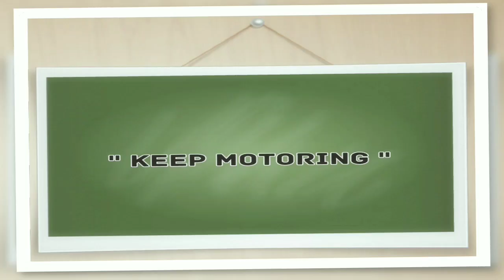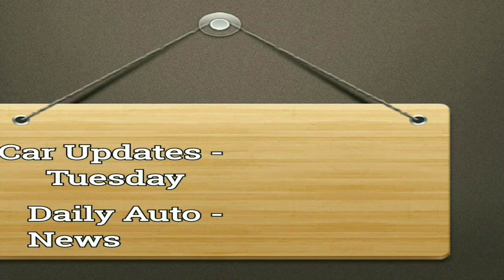Ford Freestye In Images || Interior Image Also With 6.5" Touchscreen System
Here is a video of 2018 Ford Freestyle CUV in images with interior touchscreen system image.

" Keep Motoring "